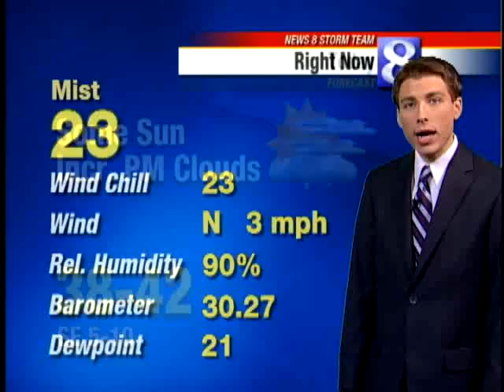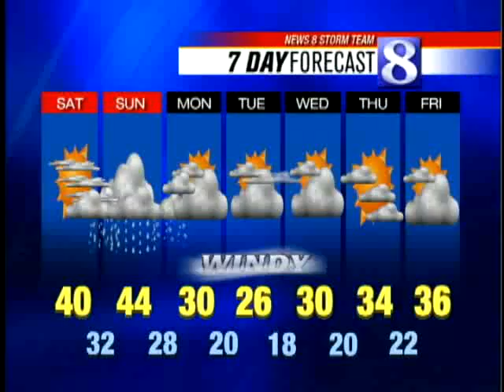Is Wet Weather On The Way For The Weekend?